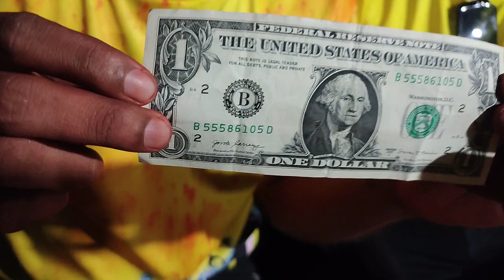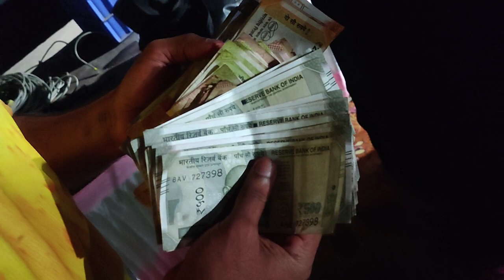113th Vlog😍शान्तेश्वरी आई पालखी,उरण New T Shirt ROTO FIGHTER GROUP टिपमध्ये डॉलर भेटला Rahul Drummer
*Rahul kavatkar .

*113th Vlog😍

*Roto Fighter Group (Chembur).

* Shanteshwari Aai Palkhi Show.

* At Uran,Navin Sheva Gaon.

                             (Rahul Drummer).

*Special Thanks : Roto Fighter Group All Musicians❤